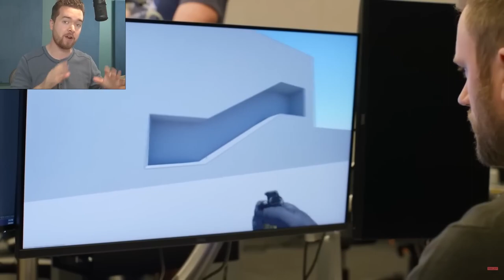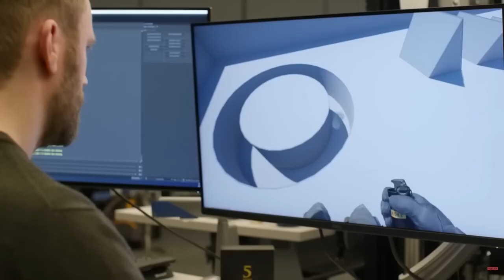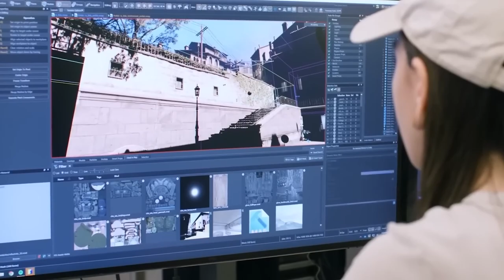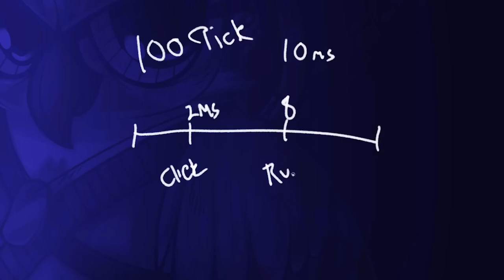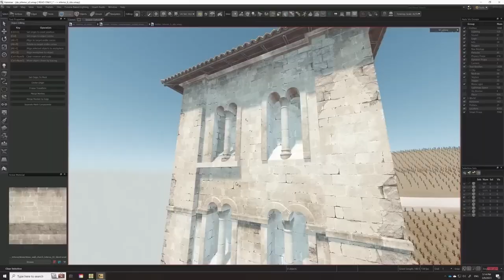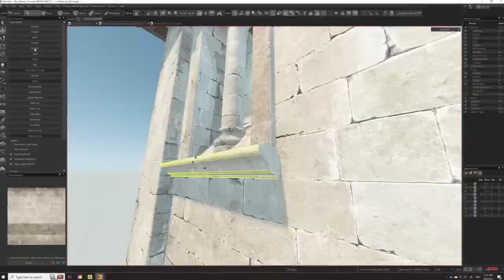Counter Strike 2 Is Everything We Asked For And More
Counter-Strike 2 has officially been announced, and players are already in game.  In this video WarOwl goes over the CS2 trailer posted by Valve, the three different Counter Strike 2 videos covering the new smokes, the new maps, and the new sub tick system for tick rate.